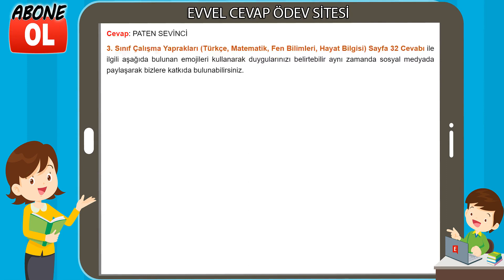3. Sınıf Çalışma Yaprakları Cevapları Sayfa 32